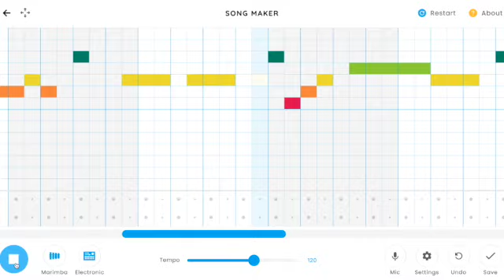Jingle Bells On google song maker